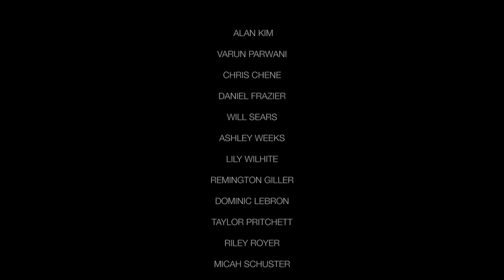El Poder De Una Persona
A short-film based upon telling a story about littering for Spanish class.

Filmed with:
Canon 70D 18-135mm / 1080p30

Featuring:
Chris Chene, Ashley Weeks, Will Sears, Lily Wilhite, Daniel Frazier, Varun Parwani, & Alan Kim.

Edited by:
Alan Kim & Varun Parwani